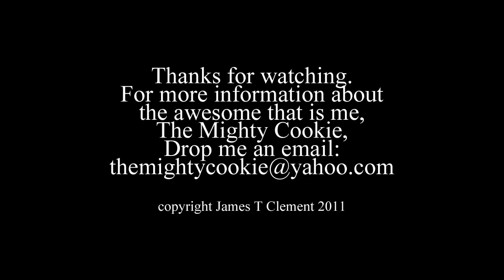THE MIGHTY COOKIE DADDY'S DAY SPECIAL!!!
The Mighty Cookie, about the most pissed off Chihuahua you will ever meet, and also the cutest of the multitude of talking heads, locks in on yet another thing which makes him insane with anger.  Mighty Cookie is no different than you or I in the sense that he to, dreams when he slumbers.  Mighty Cookie is faced with an interesting dilemma.  One the one hand, it it Father's Day, and on the other, his Daddy...is not his Mommy.